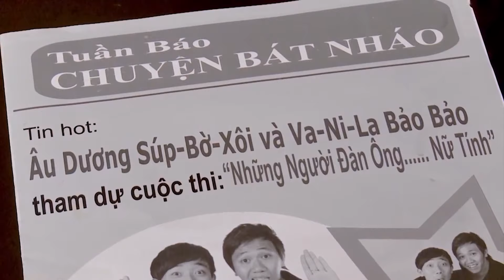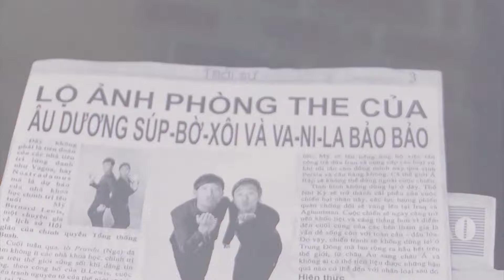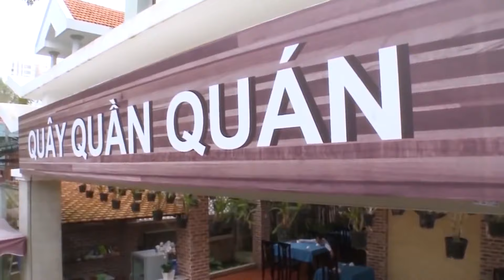Hài 2021 ❤️ Hài 2021 Mới Nhất ► Liveshow Hoài Linh, Trường Giang, Trấn Thành, Thu Trang Mới Nhất